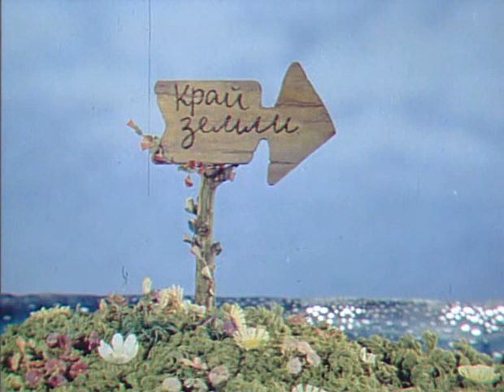День везения (1983) Мультфильм Валентины Костылевой